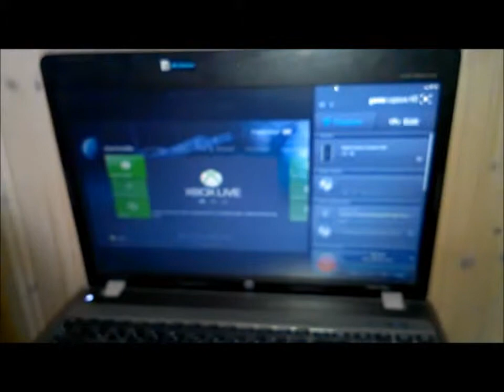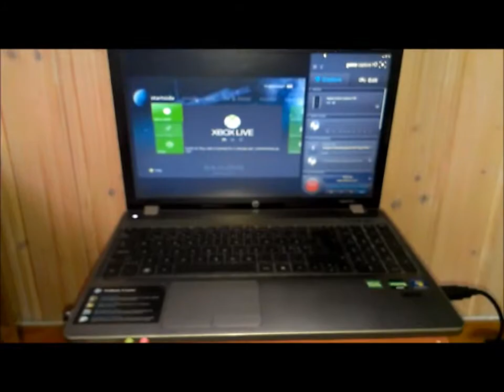Youtubevideo nummer 300